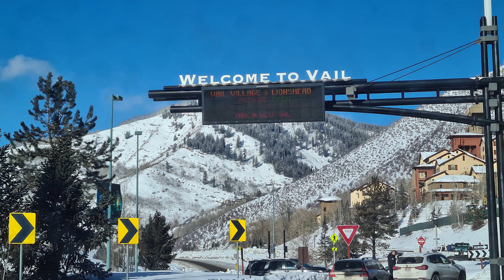Breckenridge & Vail snowboard and skiing vacation 2022